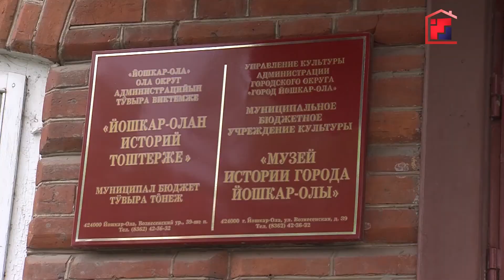Музей истории города Йошкар-Олы присоединился ко всероссийской акции "Моё детство-война"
"Моё детство-война" - это конкурс видеороликов с воспоминаниями тех, чьи детские годы пришлись на тяжелое время.   Работу с ветеранами Великой Отечественной войны музей ведет регулярно и пополняет фонд аудио-визуальной информации. На сегодняшний день в нем более 30 материалов и сбор продолжается. Одна из работ – интервью с ребенком войны Эмилией Миненковой. Именно этот материал будет представлять музей на конкурсе.